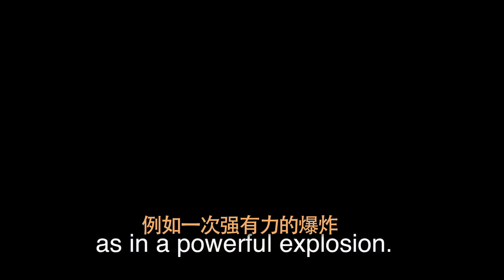一分钟美语--To Have a Blast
如果你正 having a blast，就是说你玩得非常开心。